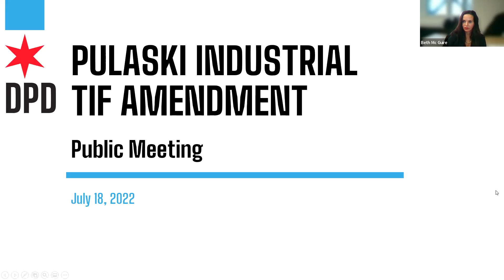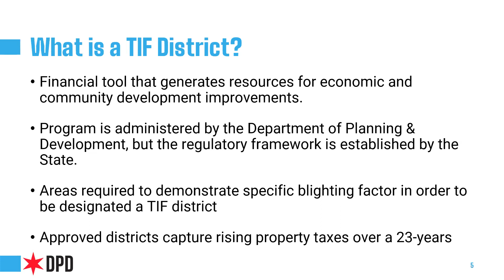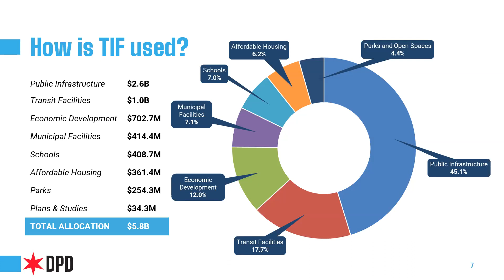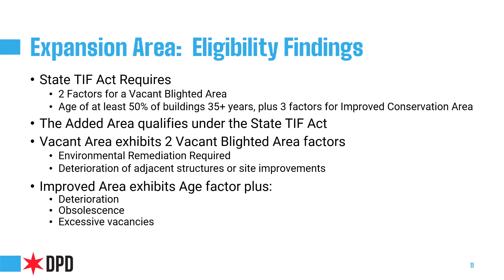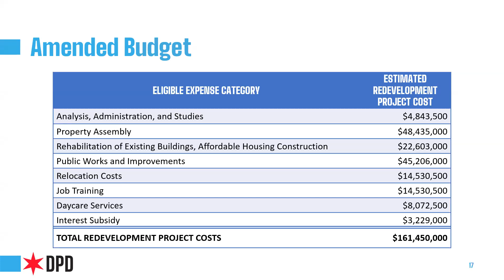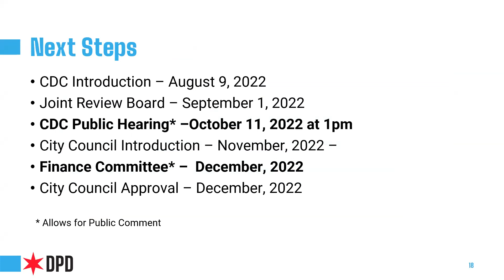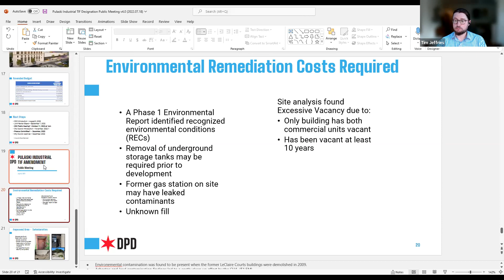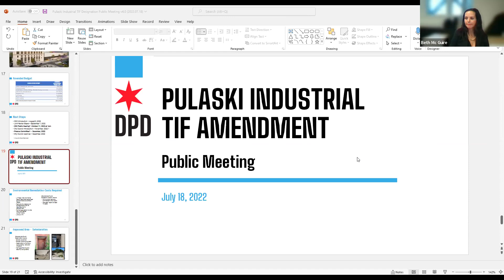Pulaski Industrial Corridor TIF Public Meeting | July 18, 2022